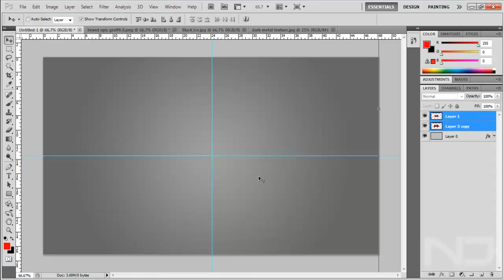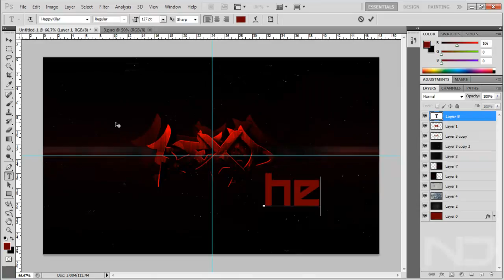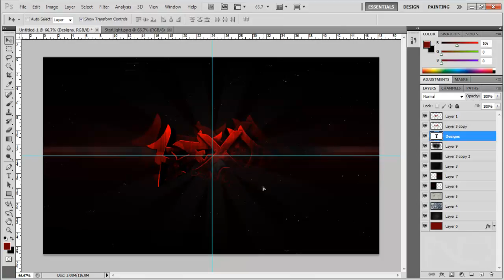Contest Entry | Hexed by Nicolas Gonzalez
Hello artists! This is my first Speed Art!
Looking for a 2D Introduction and a Graffiti logo!
Leave feedback for future Entries and Speed arts!